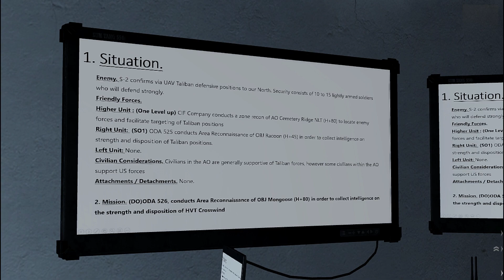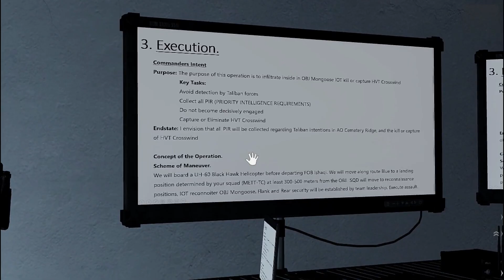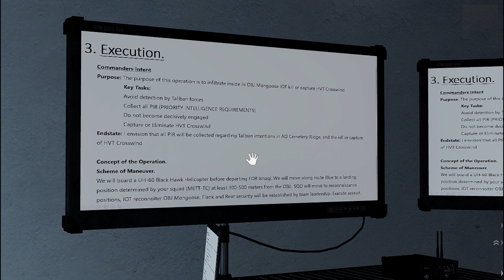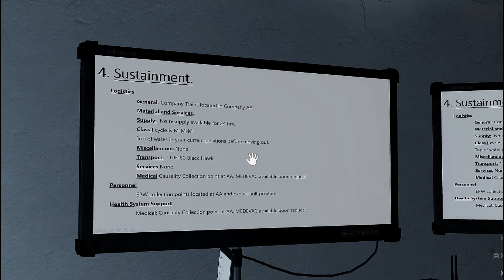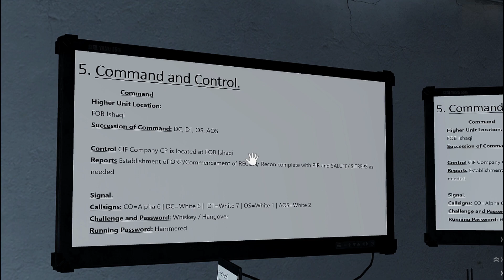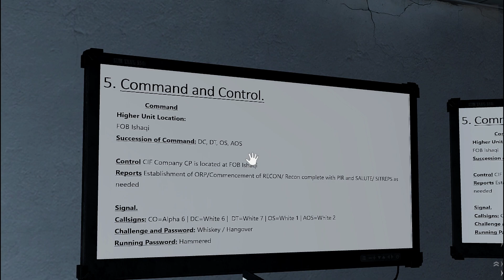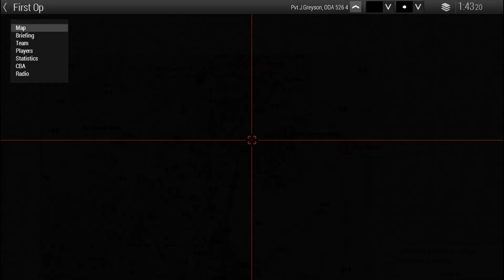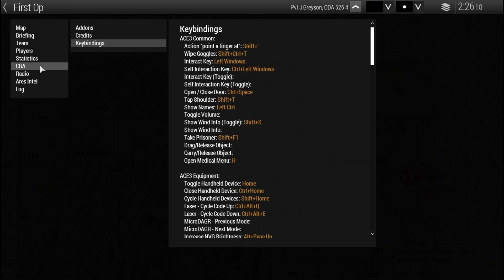SPECIAL FORCES RAID COMPOUND!!| Arma 3 Operation Silent Thunder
Here is the link to the discord server!